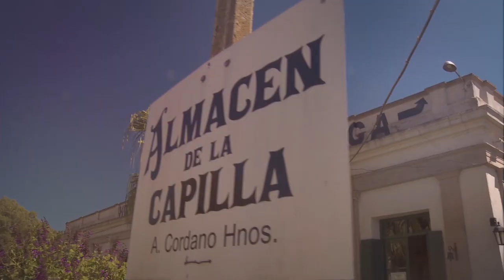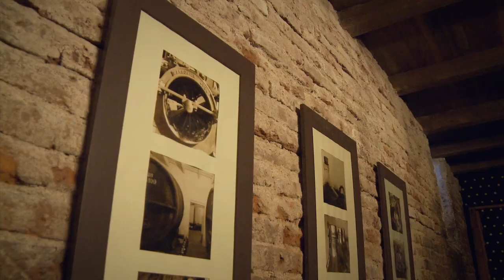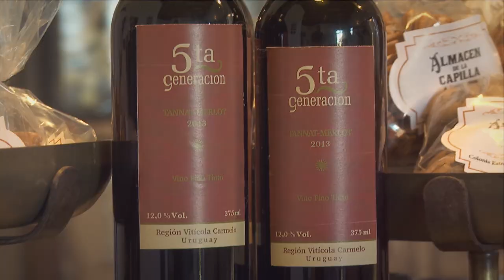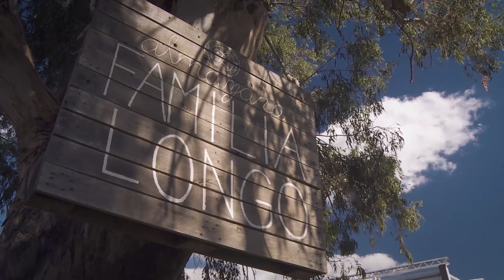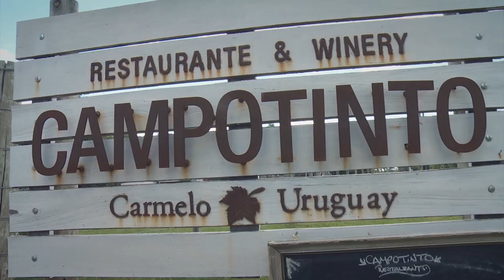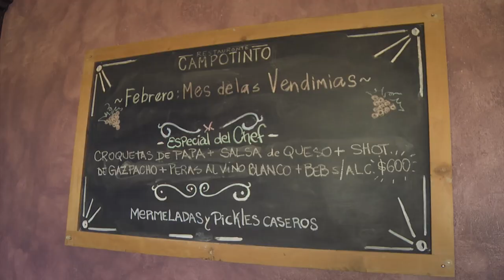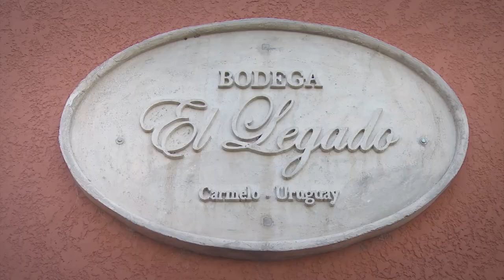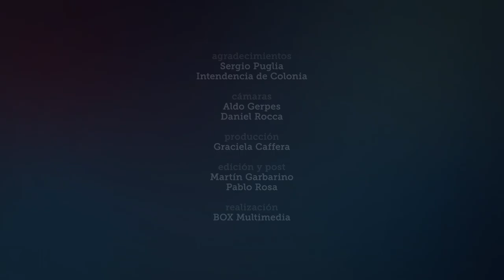SERGIO PUGLIA EN COLONIA ESTRELLA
El chef y comunicador Sergio Puglia, nos conduce por Colonia Estrella, un paraje al norte de Carmelo, característico por sus chacras y viejos almacenes rurales. El Almacén de la Capilla y Bodega Cordano, la Posada Campotinto y la Almazara familia Longo fueron algunos de los lugares descubiertos por el comunicador en un capítulo donde la gastronomía típica y el tannat fueron protagonistas.  Cuarto capítulo de la serie De la mano de. Series UNTV